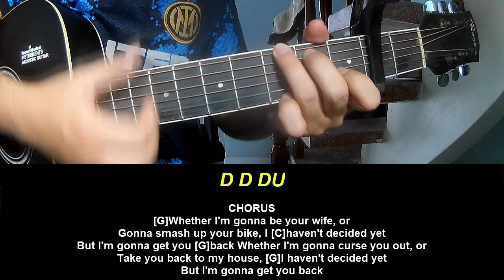Play Guitar Along With Chords And Lyrics Taylor Swift imgonnagetyouback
Today, I will share with you Play Guitar Along With Chords And Lyrics Taylor Swift imgonnagetyouback